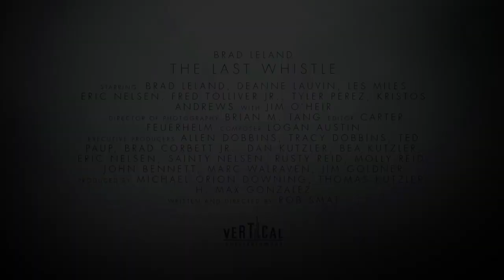The Last Whistle (2019) Official Trailer